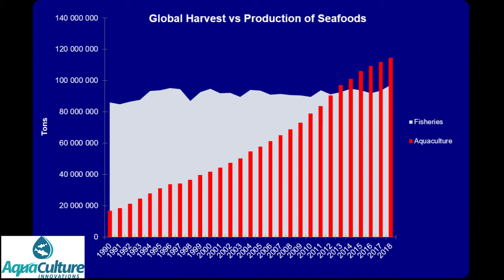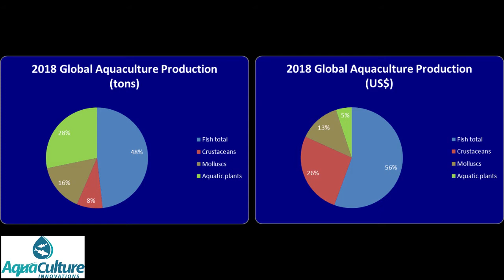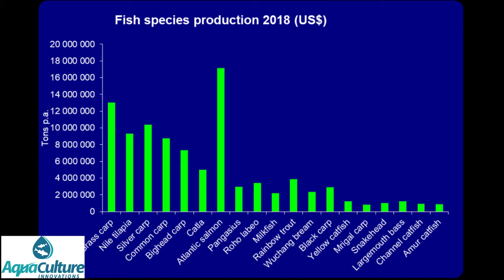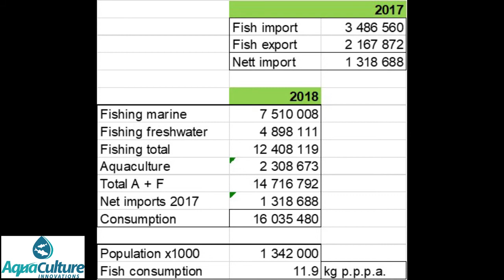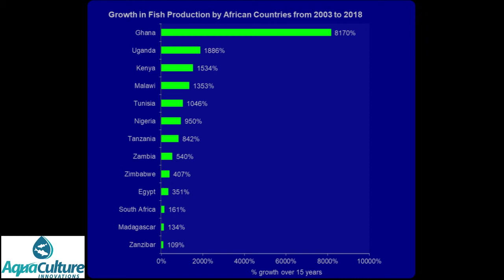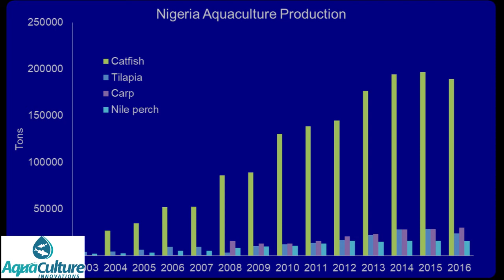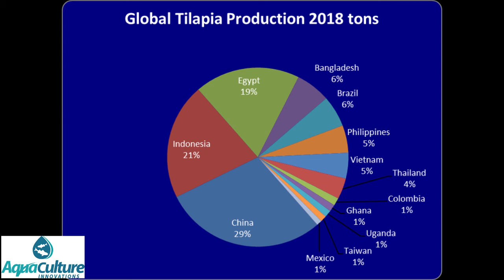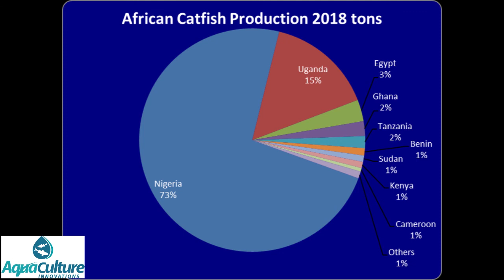Fish Farming Statistics with special emphasis on Africa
Fish farming is a rapidly growing global industry but which species are produced in the largest quantities, which countries are the main producers and which species show the most growth.  This information is important for investors in the industry to assess the past and present from which to deduce the future, as we as allied industries such as feed mills and tank manufacturers.  Everyone needs to know what is really happening on the ground to know if, and where and how, to invest.

This video takes you through the global industry and the situation in Africa, highlighting species, tonnage and value trends over the past years.